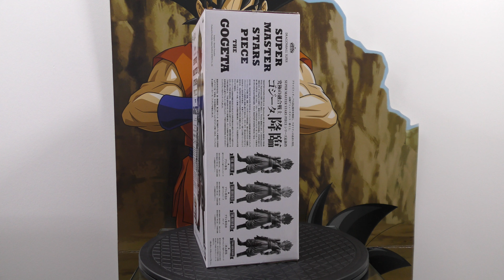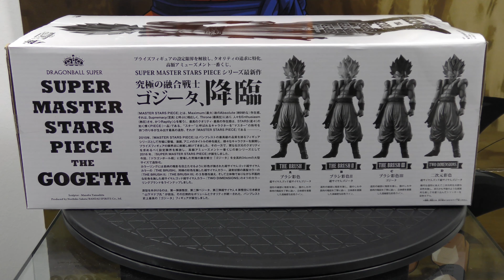Figurine Dragon Ball Super - Super Master Stars Piece - The Gogeta The Brush II - Ichiban Kuji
Hello !
Aujourd'hui j'ai le plaisir de vous présenter la figurine signée Ichiban Kuji : Dragon Ball Super - Super Master Stars Piece - The Gogeta The Brush II
Figurine sortie en décembre 2019 mesurant 34cm, ce qui en fait une grande figurine et nécessite donc de la hauteur pour la mise en place et présentation.
Pour le plus grand plaisir des yeux, bonne vidéo.